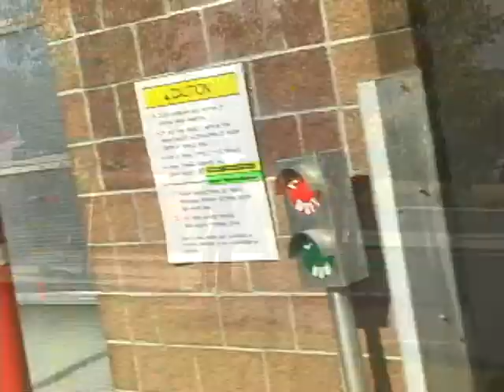banana split extras/misc. footage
gotta BLast